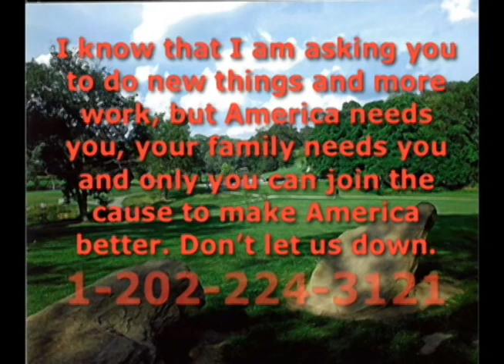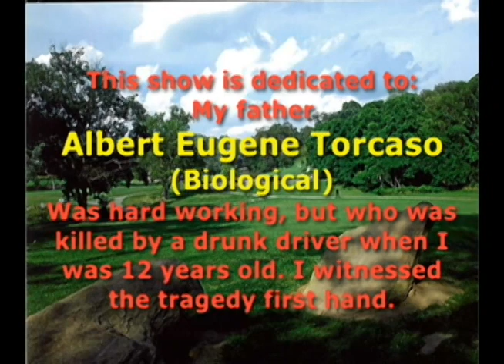Humanity Matters - Changes Made Don't Miss This Episode!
Just watch this great episode with Fred Fowler and Chris Weis returns it is a very uplifting episode!

I could say a thousand things about this episode, but this is video and this is YouTube, FaceBook and Humanity Matters